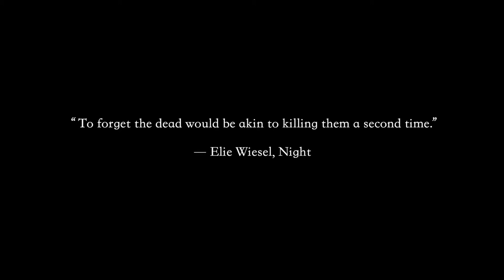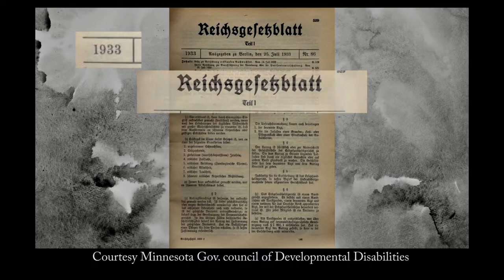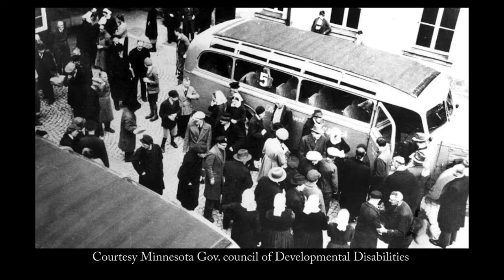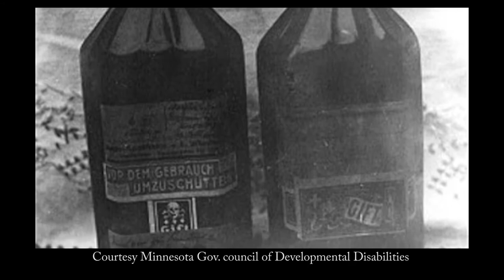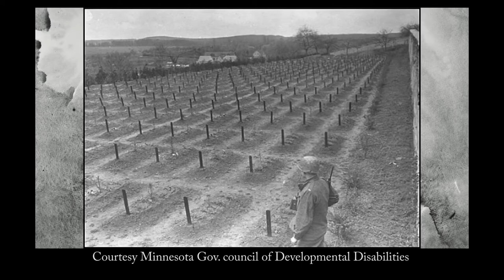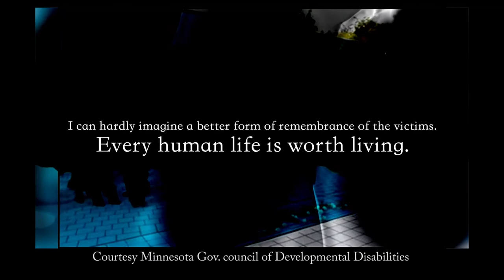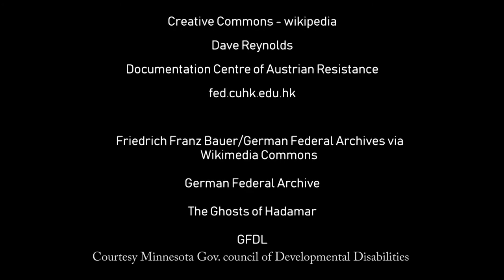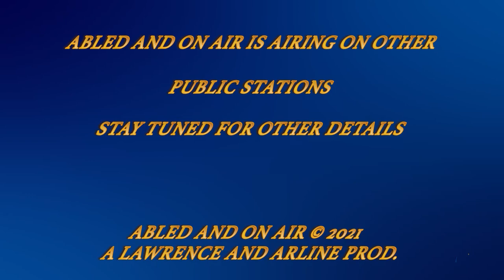Abled and on Air: The History of The Holocaust and People with Special Needs